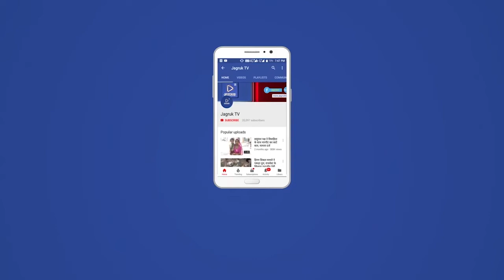नागाणी : दो ट्रकों की टक्कर में ड्राइवर जिंदा जला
उपखंड के समीपवर्ती अनादरा थाने के गुलाबगंज गाँव स्थित हाईवे पर मंगलवार सुबह
दिलदहला देने वाला हादसा सामने आया है। जहाँ दो ट्रोलर की आमने सामने टक्कर के बाद दोनों में भीषण आग लग गई ओर देखते ही देखते दोनों वाहन हाइवे पर धूं-धूंकर जलने लगे और कुछ ही पलों में एक ट्रोलर के ड्राइवर की जिंदा जलकर मौत हो गई।
 हादसा इतना भयानक था कि आग व धुंए की लपटें काफी दूर तक दिखाई दे रही थीं। आग कि लपटों व धुंओं के गुब्बारों को देखकर ग्रामीणों की भीड़ मोके पर जमा हो गई ओर ओर दोनों तरफ से आने वाले वाहनों को रोक दिया। सूचना के बाद डिप्टी घनश्याम वर्मा, तहसीलदार जगदीश विश्नोई, थानाधिकारी गीता सिंह, बीडीयो मनहर विश्नोई पटवारी रवेचिदान चारण भी घटना स्थल पर तुरन्त प्रभाव से पहुँचे। जिसके बाद सिरोही फायर ब्रिगेड को आग की घटना के बारे में सूचना दी जो करीब 2 घंटे बाद  घटना स्थल पर पहुँची तब तक दोनों ट्रोलर जलकर राख हो गए थे। जिसके बाद कडी मशक्कत करके आग पर काबू पाया गया। आग बुझाने के बाद देखा तो एक ट्रोलर में से दोनों व्यक्ति पहले ही बाहर निकल गए थे ओर दुसरे ट्रोलर में फंसा ड्राइवर जिंदा जल गया। जिसके बाद क्रेन की मदद से दोनों ट्रकों को हटवाया। साथ ही चालकों के जलने के बाद अस्थियों को सफेद कपड़े में बांधकर रखा गया।

अंदर ही फंसा रह गया एक ट्रोलर का ड्राइवर, जिंदा जला

जानकारी के मुताबिक गुलाबगंज के पास में हुए हादसे में एक ट्रक में पाउडर और दूसरे में कोयला लदा हुआ था। जिसमें से एक सिरोही की तरफ व एक अनादरा की तरफ आ रहे था। लेकिन गुलाबगंज हाईवे पर पहुँचते ही दोनों में आमने सामने जोरदार टक्कर  हो गई। जिससे कोयले से लदे ट्रोलर का चालक बुरी तरह ट्रोलर के केबिन में ही फंस गया ओर टक्कर से निकली चिंगारी से ट्रोलर में आग लग गई। आग लगने के बाद देखते ही देखते दोनों ट्रोलर पुरी तरह जलकर खाक हो गए। ओर एक चालक की ट्रोलर के अंदर ही जिंदा जलकर मौत हो गई। घटना की सूचना मिलने के बाद सिरोही से पहुँची फायर ब्रिगेड की टीम ने मौके पर पहुंचकर कड़ी मशक्कत के बाद आग पर काबू पाया लेकिन एक ट्रक चालक कालुराम पुत्र हरकरण जाति जाट उम्र 30 साल निवासी बनेवडी, अजमेर
को बचाया नहीं जा सका।  जले हुए क्षत-विक्षत शव को कपडे में बांध कर सुपुर्द कर दिया।